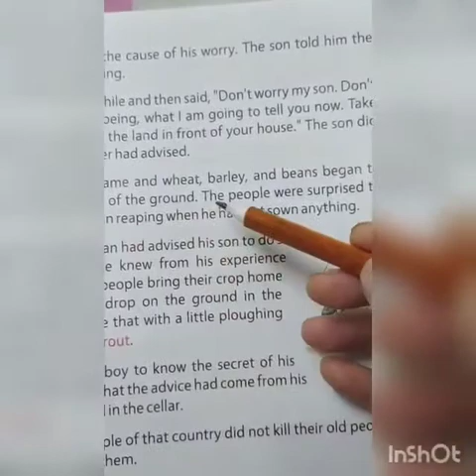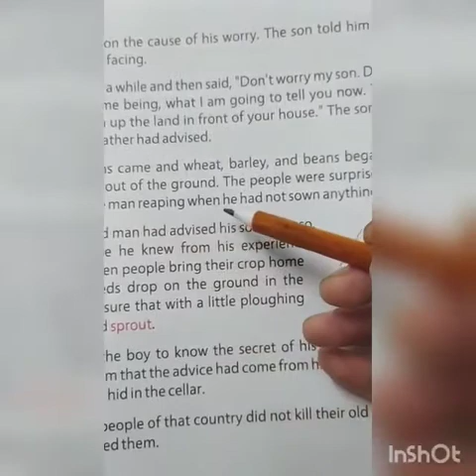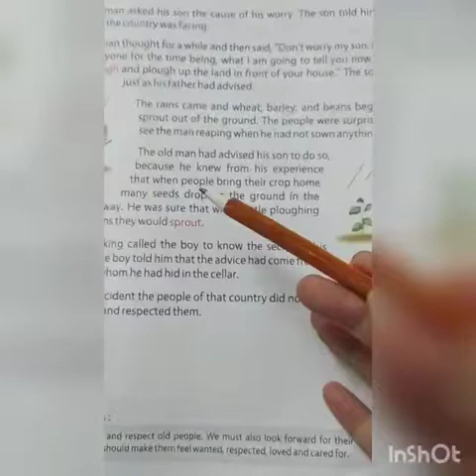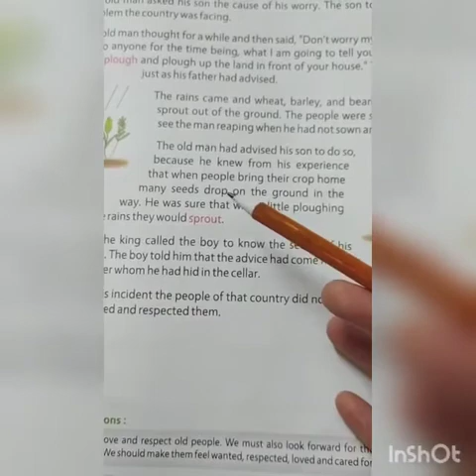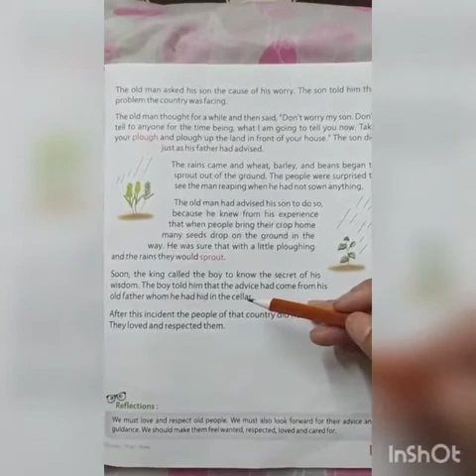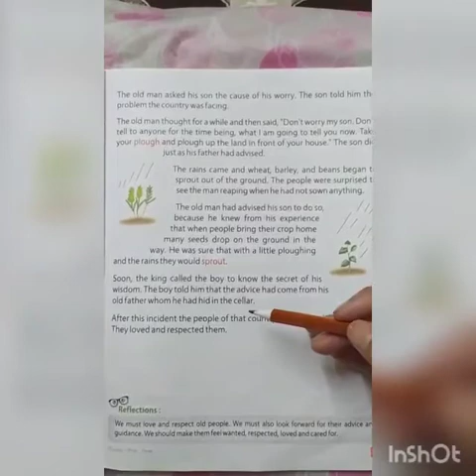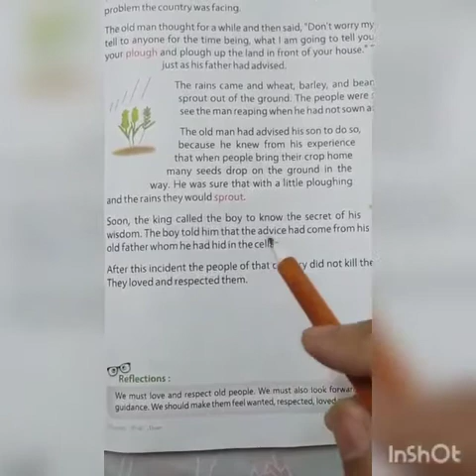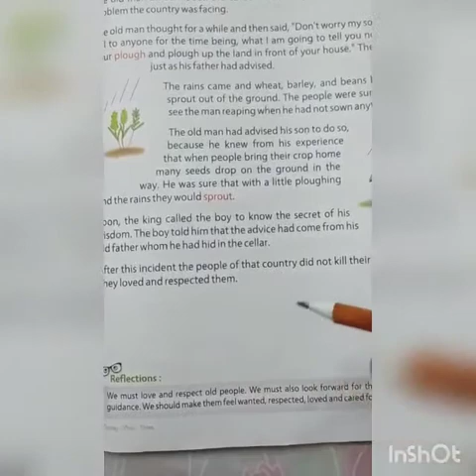Class 3 Moral Science Ch 3 Part 2 by Atul Sir